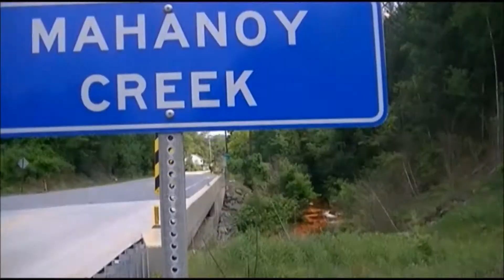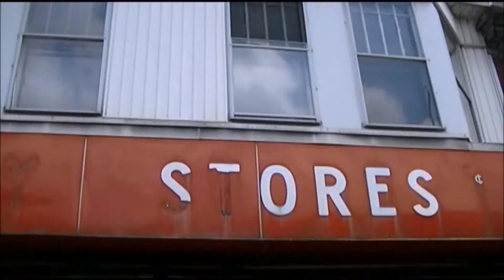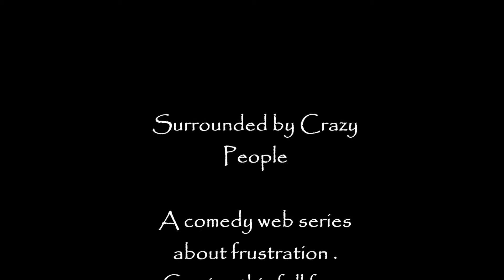SURROUNDED BY CRAZY PEOPLE Demo Reel 4 The Skook from author CHAS KLIKMCZAK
SURROUNDED BY CRAZY PEOPLE
a comedy about frustration
from author
Chas
Klimczak

(Facebook, Twitter, YouTube, Blogger, Tumblr, Pinterest)

Coming this fall from Watch and Be Amazed Productions (Facebook, YouTube)